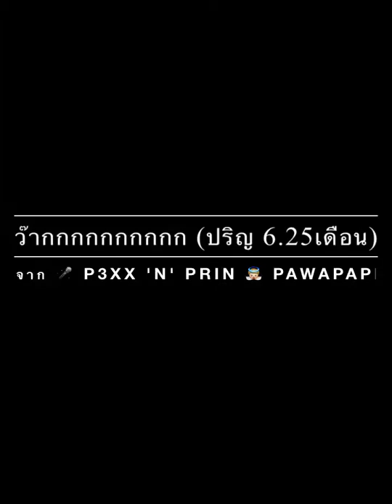ว๊ากกกกกกกกกก (ปริญ 6.25เดือน)